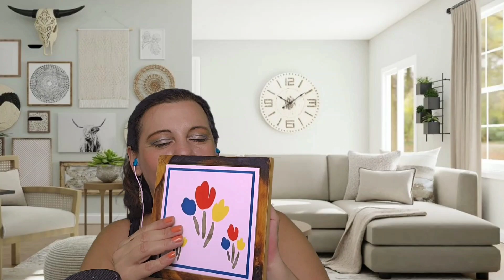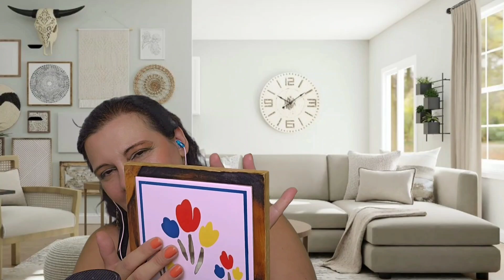ASMR Magyar|Emlékek a Nagyitól|Teljes videó#asmr